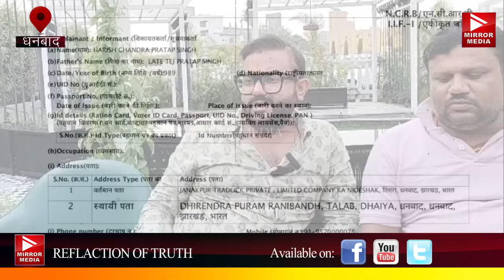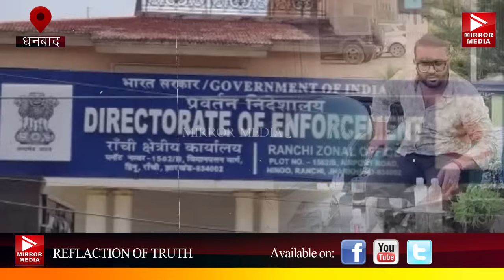कोयला डीओ में रंगदारी के खिलाफ हरिश्चंद्र प्रताप ने खोला मोर्चा,तीसरा में दर्ज कराई प्राथमिकी